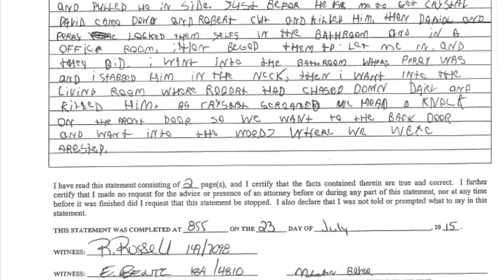CRAZY interrogation most evil child in history, FBI interrogation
MOVIES N STUFF // On July 22–23, 2015, five members of the Bever family were murdered in Broken Arrow, Oklahoma.[2] Two members of the family, a 2-year-old girl and 13-year-old girl survived, the latter of whom identified two of her brothers, Robert Bever, 18, and Michael Bever, 16, as the assailants. The brothers were subsequently arrested and charged with five counts of first-degree murder and one count of assault and battery with intent to murder                             Killed
David Bever, 52 (father; killed by at least 28 stab wounds to the torso, face, neck and left arm and hand)
April Bever, 42 (mother; killed by blunt-force trauma and more than 48 wounds to the head, neck, torso and arms and hands)
Daniel Bever, 12 (son; killed by 21 stab wounds to the back, shoulder and chest)
Christopher Bever, 7 (son; killed by 21 stab wounds to the back, chest, shoulder and lower leg)
Victoria Bever, 5 (daughter; killed by 23 stab wounds to both sides of the neck, her chest, back and upper arm)